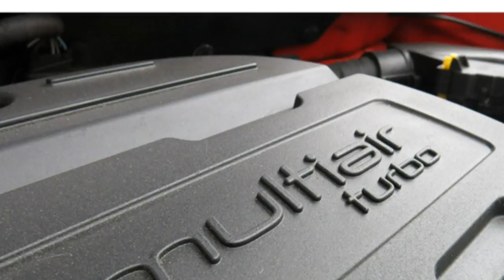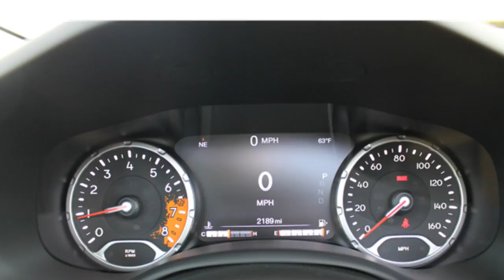Jeep Renegade 2016 Car Review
The Jeep Renegade (BU) can be a subcompact crossover SUV (mini SUV in Europe) made by Jeep.

 It is internal Melfi, Italy (alongside the related Fiat 500X), in Goiana, Brazil (alongside the recently launched Fiat Toro) plus in Guangzhou, China. It was first proven to the public in March 2014 for the Geneva Motor Show and mass-production entered late August of their year. The Renegade could be the first Jeep product to become produced exclusively beyond North America and can sell in South African, European, North American, and Brazilian markets.